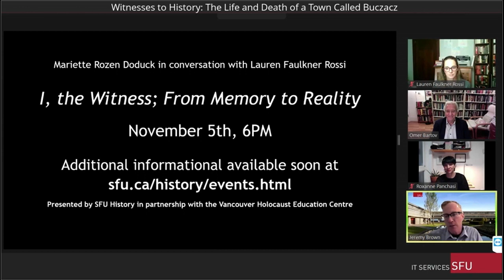Sept 24, 2020: Witnesses to History: The Life and Death of a Town Called Buczacz, with Omer Bartov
For more than four hundred years, the Eastern European border town of Buczacz – today part of Ukraine – was home to a highly diverse citizenry. It was here that Poles, Ukrainians, and Jews all lived side by side in relative harmony. Then came World War II, and three years later the entire Jewish population had been murdered by German and Ukrainian police, while Ukrainian nationalists eradicated Polish residents.

In conversation with Lauren Rossi (SFU History), Omer Bartov (Brown University) discusses his most recent works, including Anatomy of a Genocide: The Life and Death of a Town Called Buczacz (2019) and Voices on War and Genocide (2020), and illuminates how significant individual witnesses are to the writing of history, particularly of conflict and war. Using primarily diaries and personal letters from eyewitnesses in and around Buczacz – perpetrators, victims, and survivors - he explains how ethnic cleansing doesn’t occur as is so often portrayed in popular history, with the quick ascent of a vitriolic political leader and the unleashing of military might. It begins in seeming peace, slowly and often unnoticed, as the culmination of pent-up slights and grudges and indignities. The perpetrators aren’t only sociopathic soldiers. They are neighbours and friends and family. They are also middle-aged men who come from elsewhere, often with their wives and children and parents, and settle into a life of bourgeois comfort peppered with bouts of mass murder.